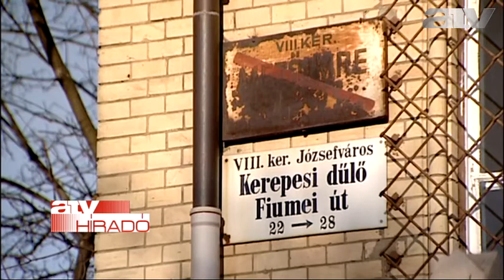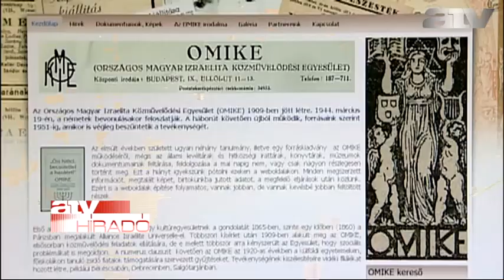Újabb zsidó szervezetek utasították vissza a kormány milliós támogatását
A Hanoar Hatzioni Egyesület 3,7 millió forintot nyert el a Magyar Holokauszt Emlékév -- 2014 pályázatán, azonban nem fogadják el a pénzt. A szombathelyi zsidó hitközség pedig úgy döntött, hogy lemond a Civil Pályázati Alaptól pályázaton elnyert 15 millió forintos támogatásról.